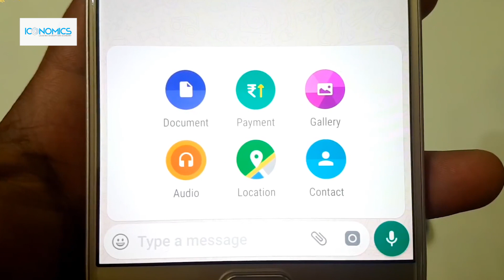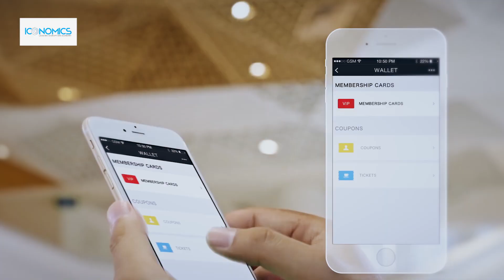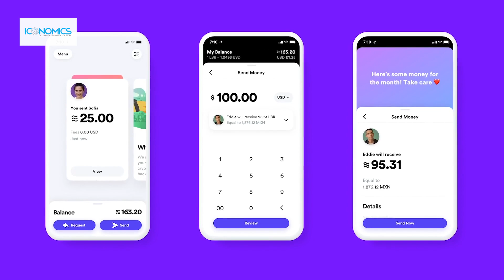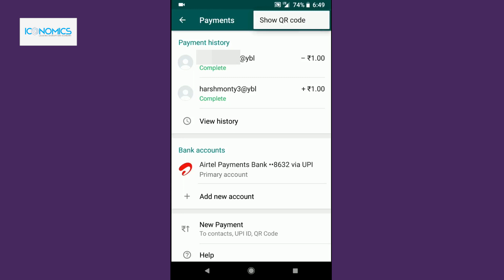Apa itu Whatsapp Pay ?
WhatsApp sudah meluncurkan aplikasi pembayaran ini di India pada tahun 2018 lalu. Versi beta yang diluncurkan di India pada tahun lalu itu dicoba pada satu juta dari 400 juta pengguna  WhatsApp di negara itu.

Namun, debutnya di India terhambat oleh regulasi yang mewajibkan WhatsApp menunjuk pihak ketiga sebagai auditor untuk menjamin data transaksi pengguna tersimpan pada server yang ada di India. Rencananya, WhatsApp Pay ini resmi diluncurkan pada akhir tahun ini.

Nah, seperti apa versi betanya?

WhatsApp Pay yang sudah dilucurkan dengan versi beta tersebut adalah layanan pembayaran berbasis Unified Payment Interface atau UPI. UPI adalah aplikasi smartphone yang memungkinkan pengguna smartphone untuk mentransfer uang antara rekening bank. Pada Maret 2019, hampir semua bank di India sudah terkoneksi dengan layanan UPI ini dengan nilai transaksi bulanan mencapai US$ 19 miliar.

Dengan menggunakan WhatsApp Pay, proses pengiriman uang menjadi  semudah mengirim foto dan video di aplikasi.

Selama fase awal ini, WhatsApp Pay hanya bisa mengirimkan uang ke kontak mereka setelah mengaktifkan UPI ID. Pada Maret lalu, WhatsApp sudah memprekenalkan sistem Quick Response atau QR Code sehingga layanan mereka bisa digunakan untuk melakukan pembayaran seperti halnya Gopay dan Ovo di Indonesia.

Lantas bagaimana rencana WhatsApp di Indonesia?

Belum jelas seperti apa aplikasi pembayaran yang ditawarkan WhatsApp di Indonesia. Tetapi, kemungkinan tidak jauh berbeda dengan model yang ditawarkan oleh penyedia dompet digital yang sudah ada seperti GoPay, Ovo, Dana dan yang lainnya.

Untuk itu, WhastApp mesti mengajukan izin ke Bank Indonesia sebagai Penyelenggaran Jasa Sistem Pembayaran. Kalau bisa memenuhi persyaratan dan mendapatkan izin, kehadiran WhastApp Pay tentu akan menjadi ancaman bagi penyelenggaran dompet digital yang sudah ada.

Mengapa? WhatsApp di Indonesia sudah sangat popular. Menurut data yang dirilis Hootsuite pada Januari lalu, pengguna WhastApp di Indonesia mencapai 83% dari total pengguna internet yang diperkirakan mencapai 150 juta orang.

Tetapi, WhatsApp memiliki kelemahan. Meski unggul dari sisi potensi jumlah pengguna, tetapi WhatsApp tidak punya layanan transportasi online seperti Gojek. WhastApp juga tidak seperti Ovo yang didukung oleh jaringan ritel milik Lippo group.

Karena itu, kalua hendak bersaing head to head dengan Ovo dan GoPay, WhatsApp pay mesti mengakusisi merchant terlebih dahulu agar bisa menjadi alat pembayaran. Tentu itu butuh modal yang besar. Karena itu kolaborasi dengan dompet digital yang sudah ada tentu menjadi keniscayaan.